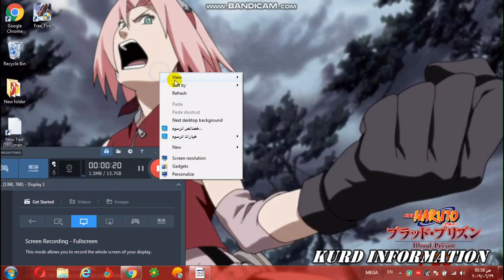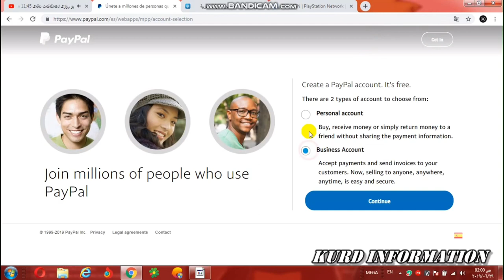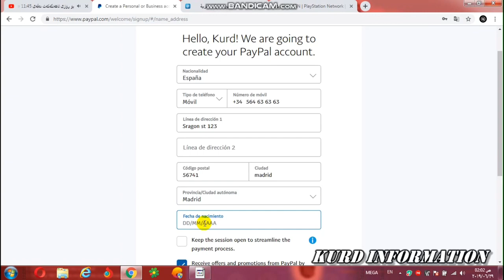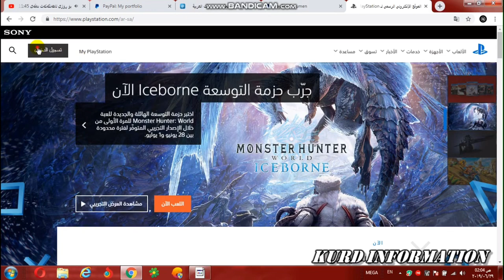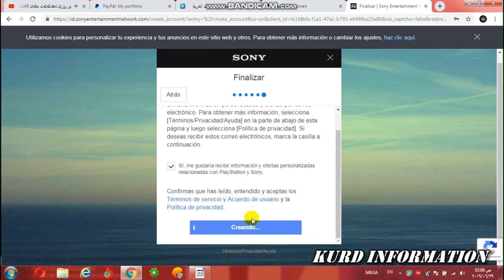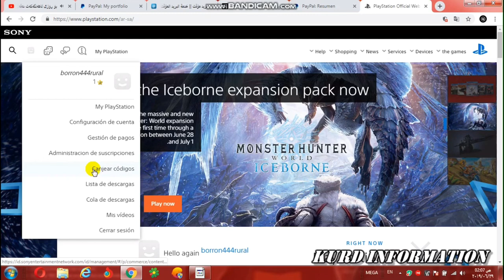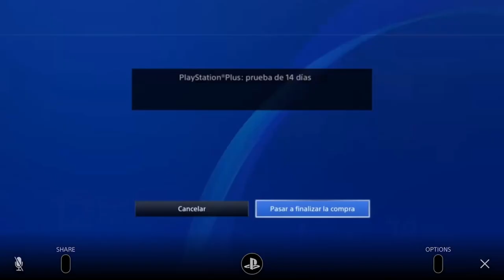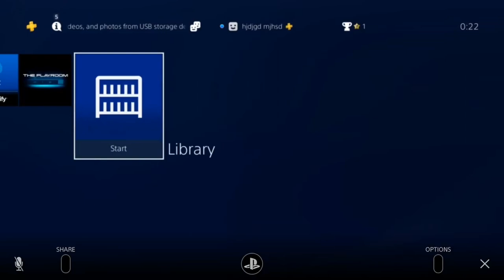How to create ps plus 14 days account free چۆنییەتی دروست کردنی ئەکاونتی پڵەسی ١٤ ڕۆژی بەفری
Sragon st 123
Madrid
56741

Use mokat
Use psn